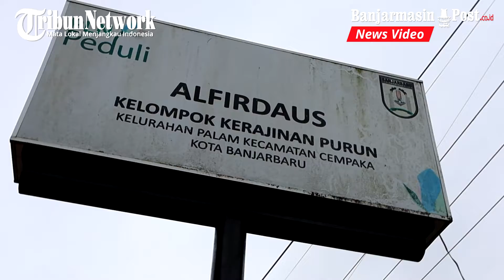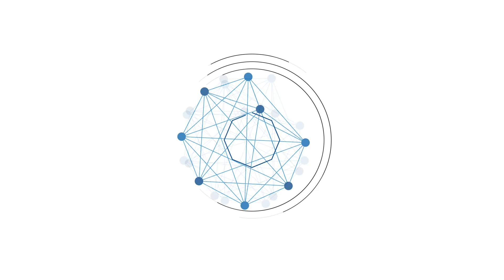Sejahtera Berkat Anyaman Purun